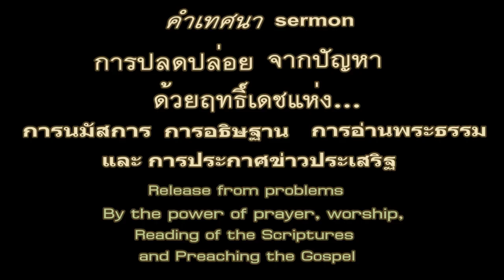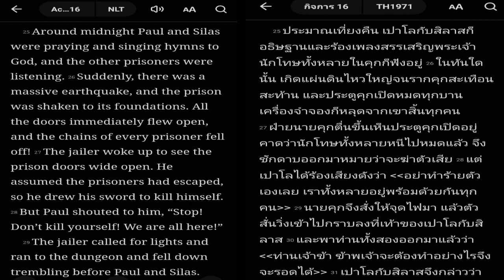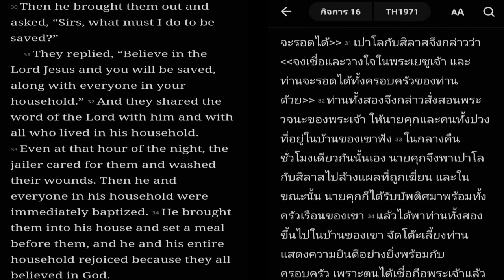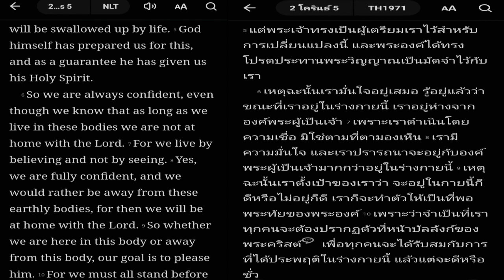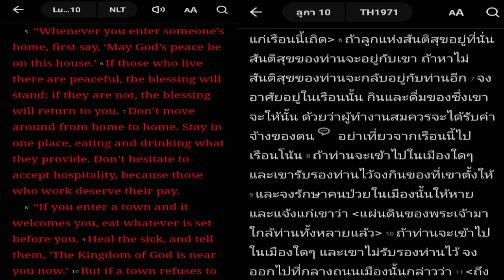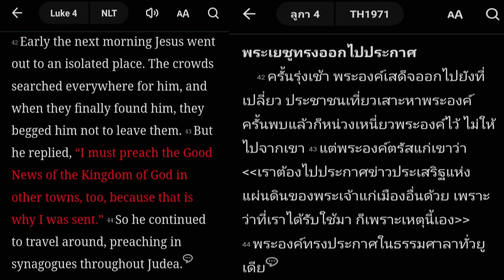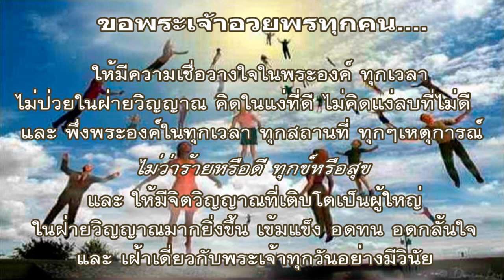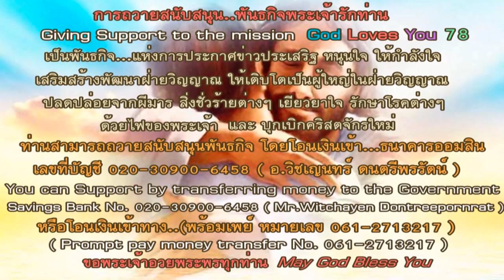เทศนา12..การปลดปล่อยจากปัญหา ด้วยฤทธิ์เดชแห่ง..การอธิษฐาน นมัสการ อ่านพระธรรม ประกาศ (อ.วิชเญนทร์)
เทศนา11..การปลดปล่อยจากปัญหา ด้วยฤทธิ์เดชแห่งการอธิษฐาน การนมัสการ การอ่านพระธรรม การประกาศข่าวประเสริฐ

Sermon 11.. Release from problems by power of prayer, worship, , reading Bible and preaching the Gospel

 By...  Pt.Witchayen